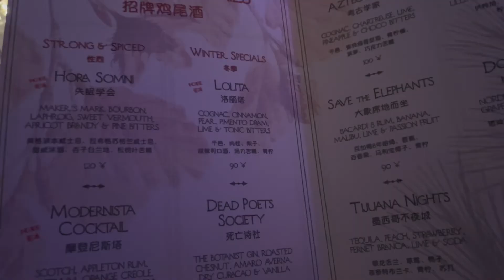BJ lifestory -Relaxed moment in Beijing:A Latin rock night in hutong bar Modernista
Hutong bar, Latin rock hits, funny guys, after drink nonsense ... so much fun!